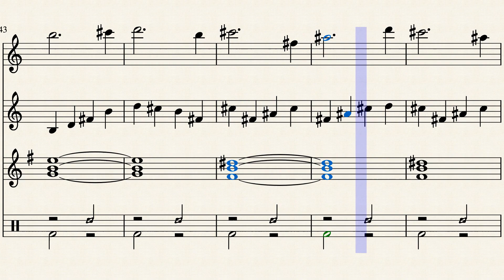夕日の家路 by 愛知雅夫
秋の夕方、夕日を見ながらの家路をイメージした曲です。